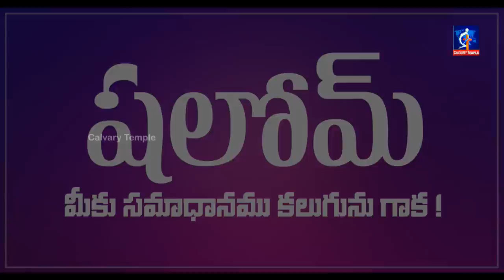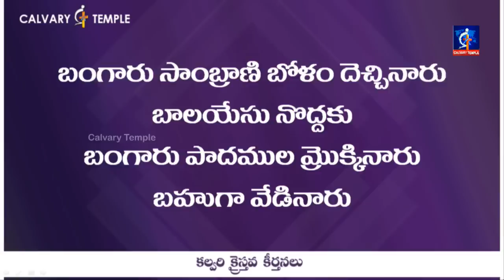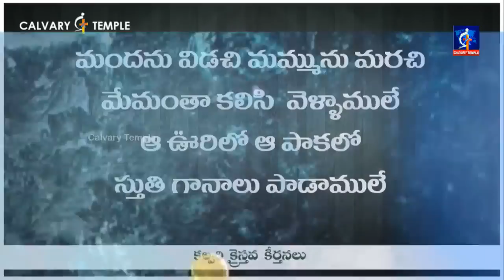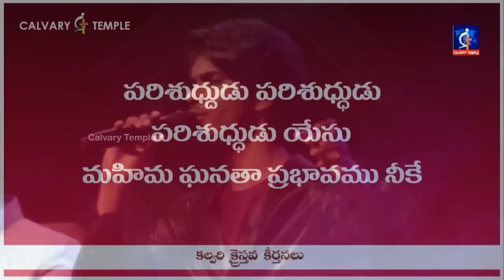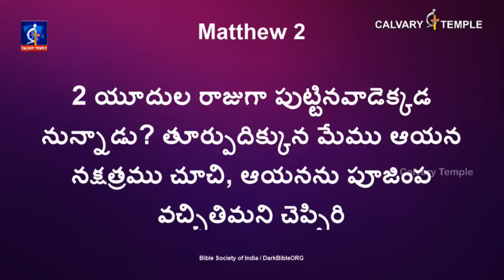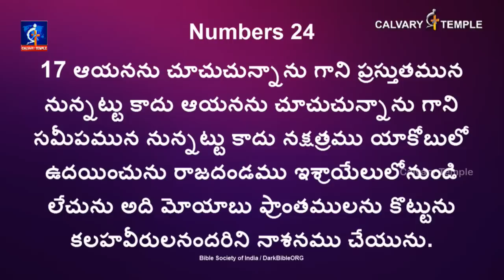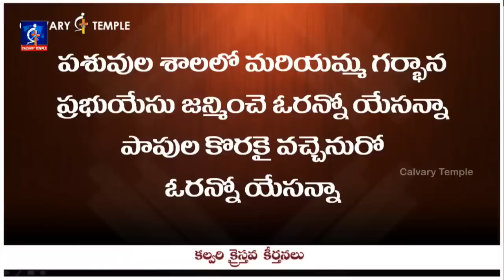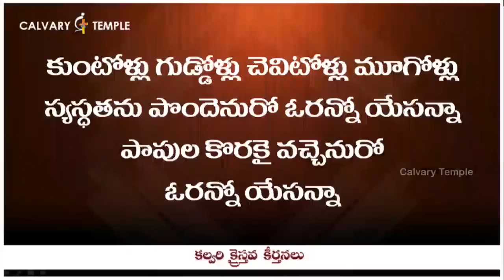కల్వరి టెంపుల్ క్యాండిల్ లైట్ సర్వీస్_25.12.2018